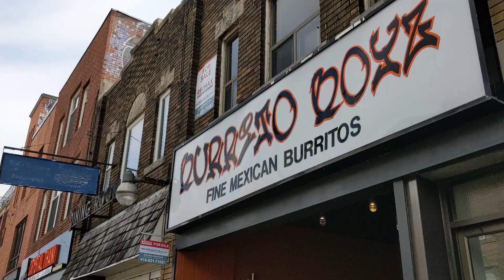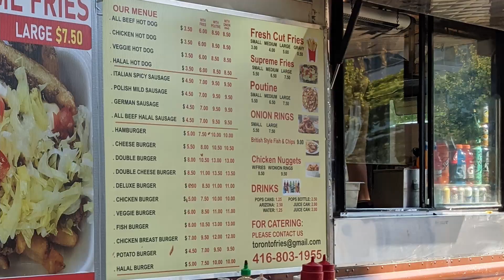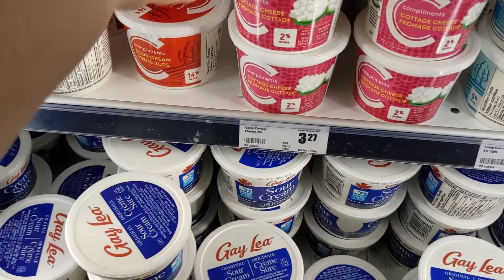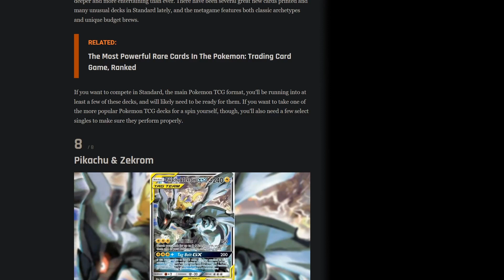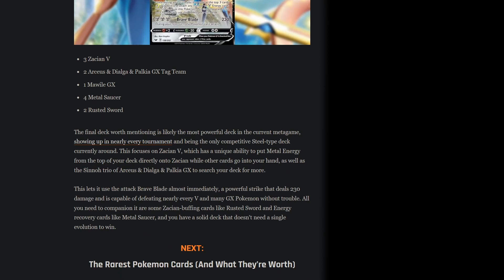Andrew's Quest - Day 1699 - Brown truck & fajitas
2021 Sep 17
Composer(s): Mahito Yokota, Koji Kondo, Shiho Fujii, Naoto Kubo